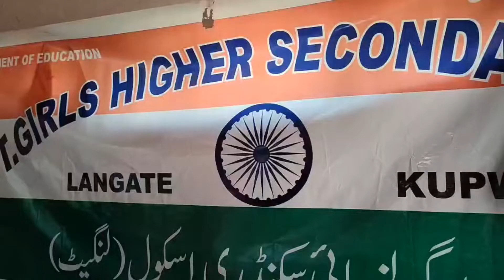‘Rouble Nagi Art Foundation’ holds “Menstrual Hygiene Awareness Drive” at Govt Girls Higher Sec Sch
Artist Rouble_Nagi who is the founder of “Rouble Nagi Art Foundation” and “Misaal India” initiative would be present at the Menstrual Hygiene Awareness Drive.

Rouble Nagi who is a Social Worker and Artist said that the main motive behind the initiative is educating and empowering our rural women.

“Misaal Kashmir” was launched in December 2020 from Pattan and Handwara under the "Misaal India" initiative.

Several camps related to women's empowerment and employment workshops have been conducted by this organization.

Rouble Nagi Art Foundation (RNAF) is a not-for-profit organization set up with the vision to make sure that all children get an education that helps them become caring, responsible, and productive citizens.

As a concrete step towards realizing this vision, RNAF has various programs that aim at providing quality education for underprivileged children in slums and villages by introducing low-cost and sustainable educational models throughout India.

“The main aim is to connect to people through Art and bring a positive change in their mindset. Educating through art about the importance of children's Education, empowering women and youth by making them financially independent,” Nagi added.